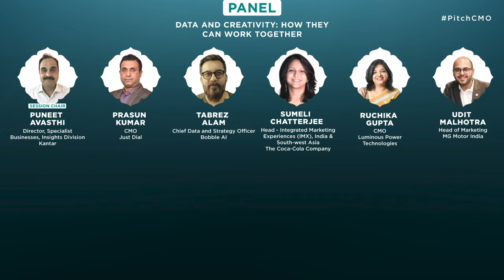Pitch CMO Summit – Delhi: Panel on Data and Creativity: How They Can Work Together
At the Pitch CMO Summit – Delhi edition, an interesting panel discussion was on the topic, ‘Data and Creativity: How They Can Work Together’ where the panelists shared insights on how creativity can become data-driven and personalised and how data can fuel and enhance creativity.

The esteemed panel included:

Prasun Kumar, CMO, Just Dial
Tabrez Alam, Chief Data and Strategy Officer, Bobble AI
Sumeli Chatterjee, Head - Integrated Marketing Experiences (IMX), India & South-west Asia, The Coca-Cola Company
Ruchika Gupta, CMO, Luminous Power Technologies
Udit Malhotra, Head of Marketing, MG Motor India
Session Chair: Puneet Avasthi, Director, Specialist Businesses, Insights Division, Kantar